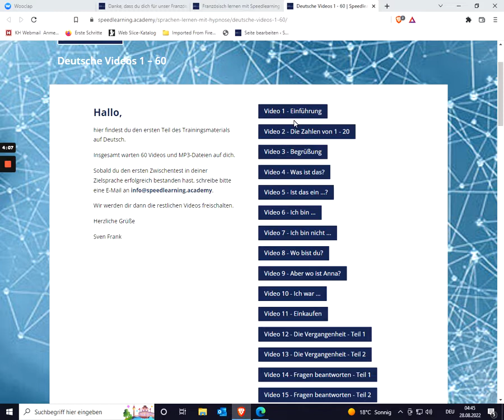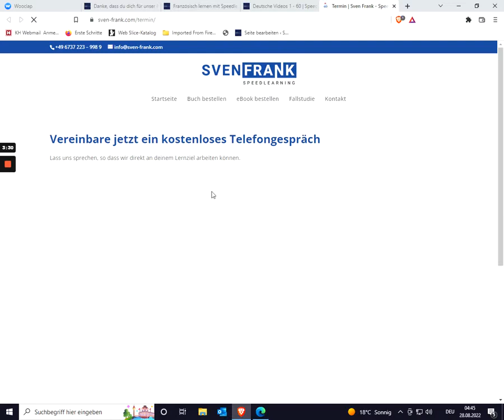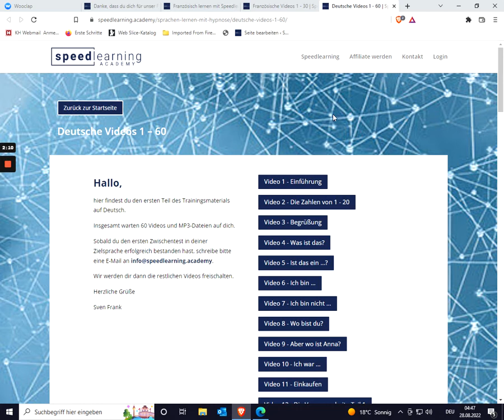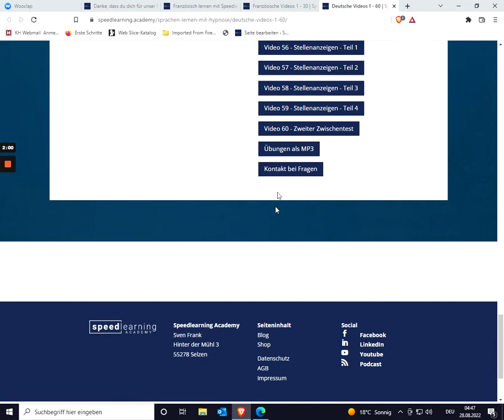Französisch lernen mit Videos - so funktioniert es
Weitere Sprachkurse und Möglichkeiten, um FRanzösisch schnell und leicht zu lernen findest du hier: